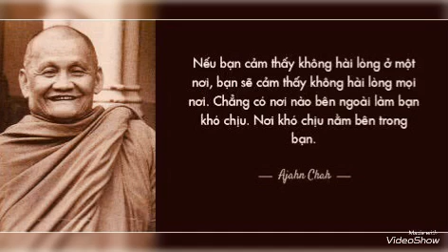Thiền Sư Ajahn Chah - mặt hồ tĩnh lặng - lời giới thiệu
Thiền Sư Ajahn Chah - mặt hồ tĩnh lặng